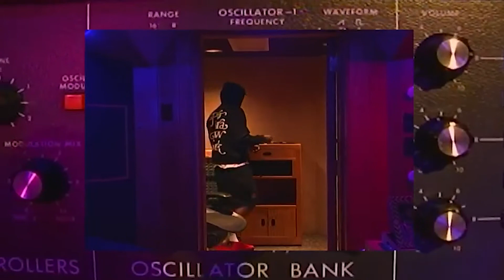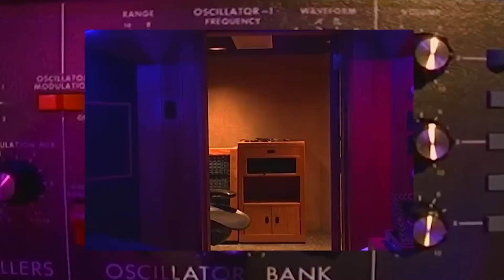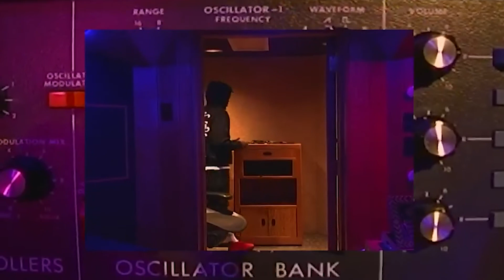Joey Bada$$ ~ Show Me (extended intro)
~Music~
0:00 Show Me How by Men I Trust
0:50 Show Me by Joey Bada$$

~Visuals~
Zipcodes by Joey Bada$$ (Official Video)